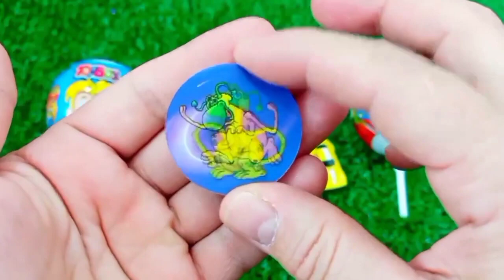ASMR MUKBANG Watermelon Desserts Cutting Rainbow. Lollipo Cutting Rainbow.Gummy Candy